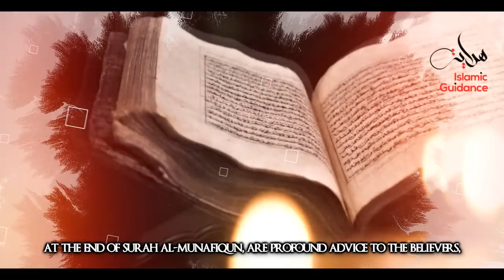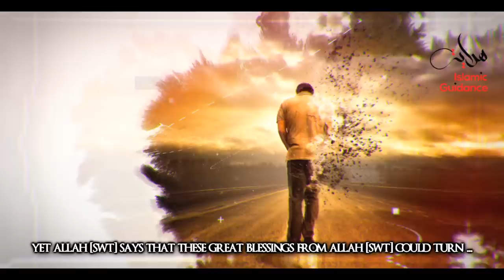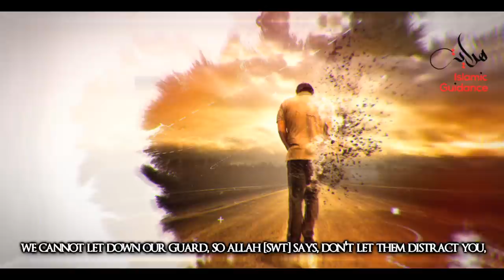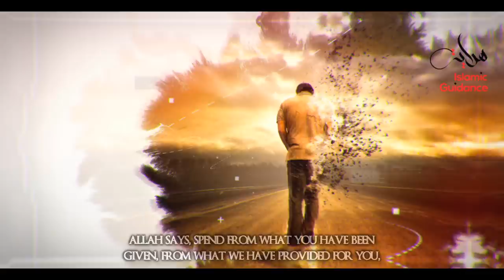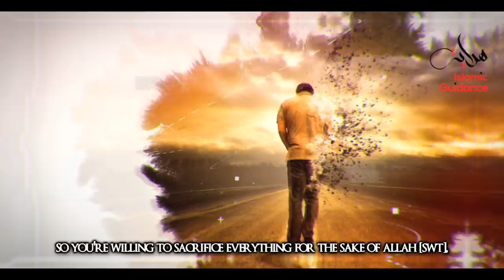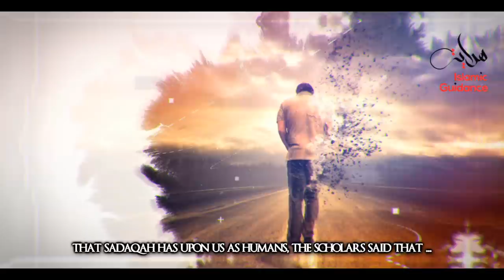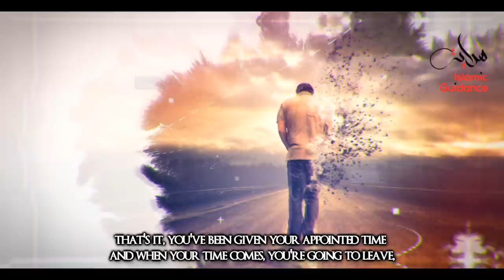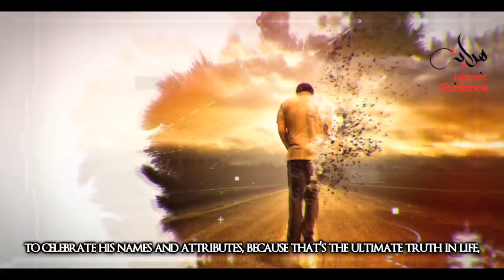Are Your Blessings A Curse?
Islam is the most peaceful sacred and prominent religion so it has uncountable blessings bestowed not only upon the believers of Islam, but also on the whole humanity and mankind. Islam guarantees the right of life for every human being. Every Muslim life is sacred in Islam and every person has been granted fundamental and universal rights at the time of their birth. The right of life has been recognized as one of the most important universal right derived from the Shariah, but can this be a curse?

Lecturer: Shaykh Moutassam Al-Hameedy